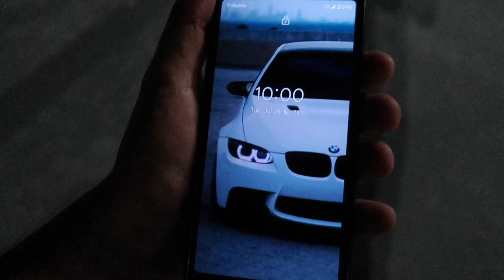Renaissance Carmeet (RIALTO, CA) Stanced Tuesday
These Carmeets Are Hosted Every Tuesday 🔥